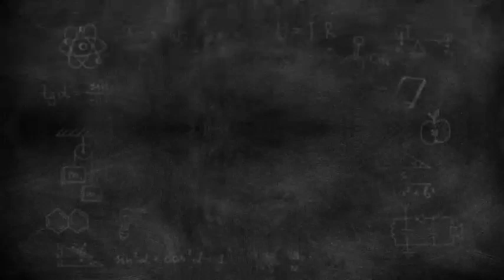Sussex Mad As KC Elevates Thompson to Prominent Role, Petition Calls For Lt Col To Assume Duke Title